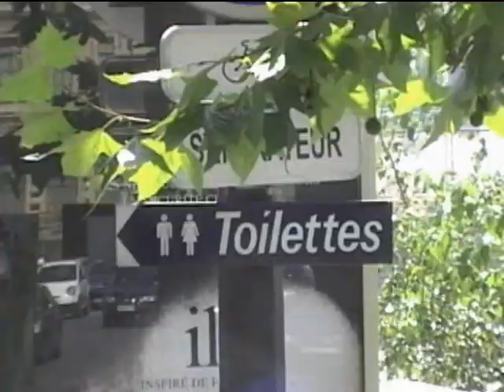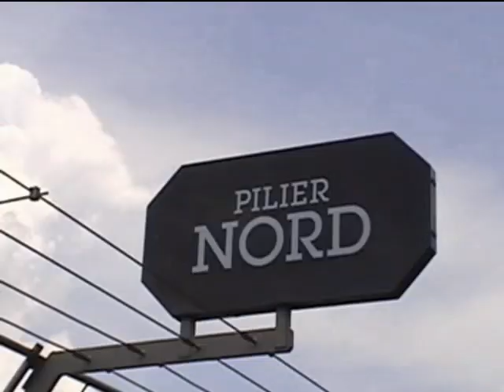Paris In Two Minutes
A lightening tour of Paris set to some gypsy-swing music by John Etheridge and company from his Hot Club and Gypsy Swing collection, in the style of the original Quintette Du Hot Club De France formed by guitarist Django Reinhardt and violinist Stéphane Grappelli in the 1930s and 1940s.